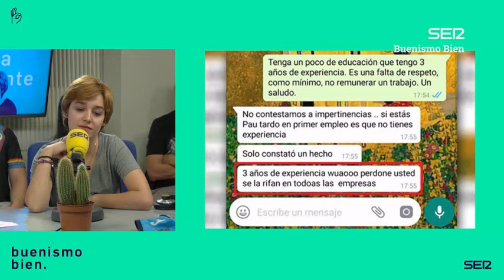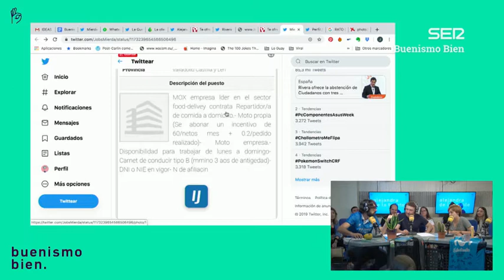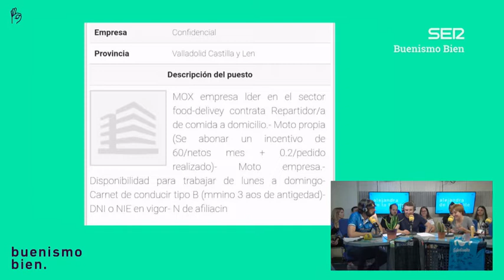Trabajos de mierda con Jobsmierda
Alejandra nos cuenta ofertas laborales peor que la tuya.

Todos los contenidos de 'Buenismo Bien' en Cadena SER a la carta